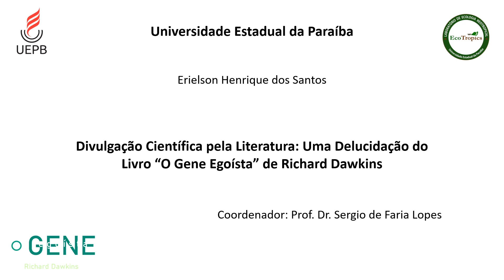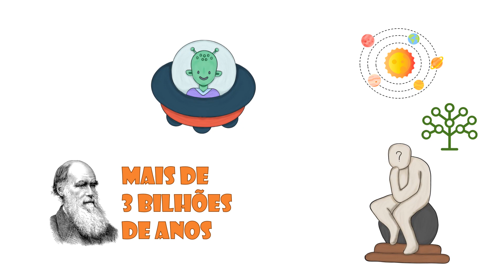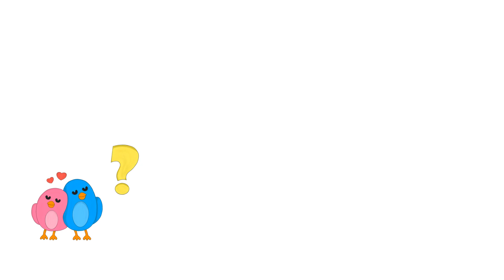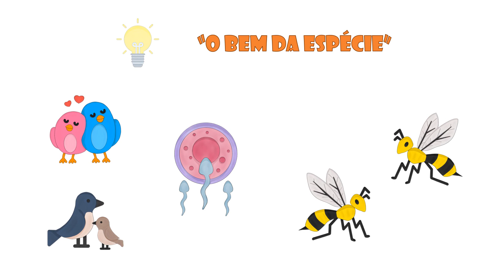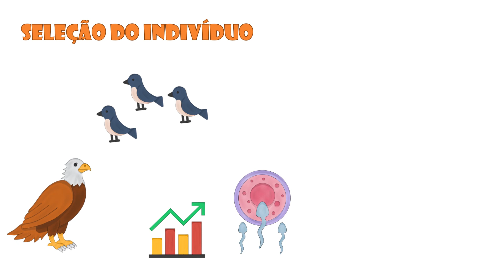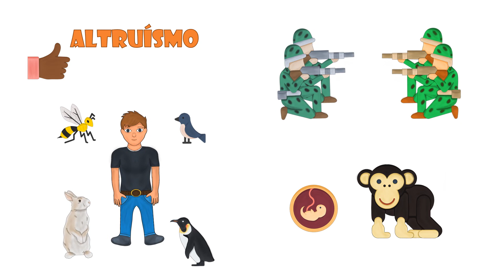Capítulo 1: O que são pessoas? | Resumo do livro O Gene Egoísta, de Richard Dawkins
Esse é o primeiro vídeo de uma série que resume cada um dos capítulos do livro “O Gene Egoísta”, um best-seller publicado em 1976 por Richard Dawkins. Se trata de um livro cujo conteúdo desenvolve uma visão alternativa do gene como unidade alvo da seleção natural. Nesse contexto, o gene seria uma unidade replicante e imortal que se porta de maneira egoísta, visto que o que importa é apenas a sua replicação.

O primeiro capítulo delimita o cunho do livro, definindo e levando a reflexão dos termos egoísmo e altruísmo no âmbito do comportamento animal, além de contextualizar todos os seres vivos como máquinas de sobrevivência para os genes.

Essa é uma iniciativa do projeto de extensão do bolsista vinculado à universidade, Erielson Henrique dos Santos. Tal projeto objetiva a contribuição para a divulgação científica e possui como coordenador o Prof. Dr. Sergio de Faria Lopes, do Departamento de Biologia da Universidade Estadual da Paraíba.

Sigam-nos também no Instagram - @ecotropics_uepb